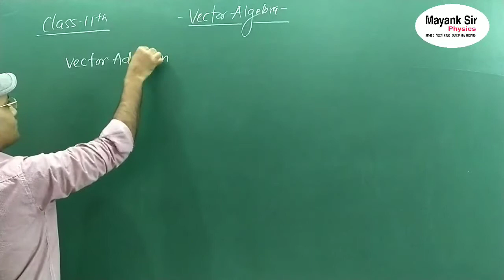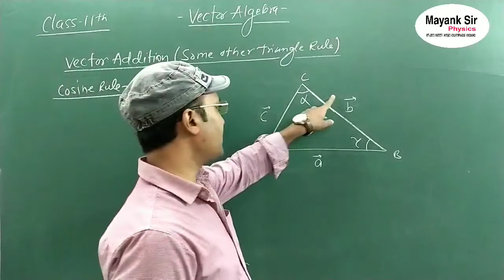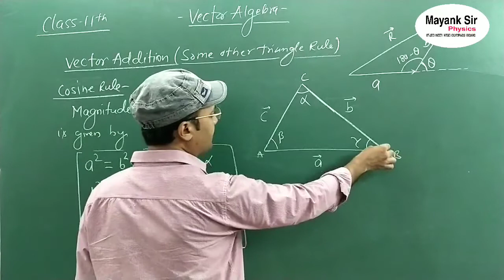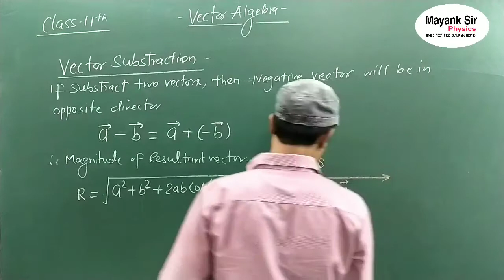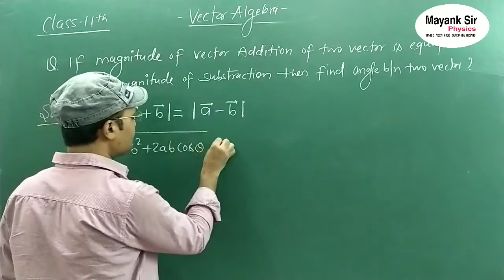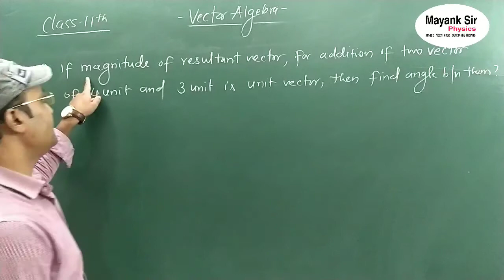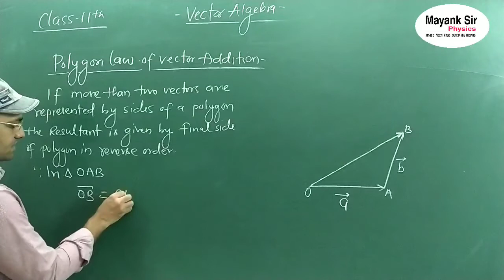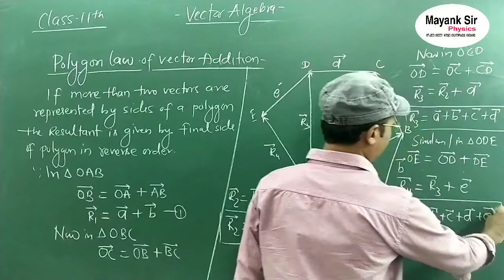03 Sine Rule I Cosine Rule I Polygon Law